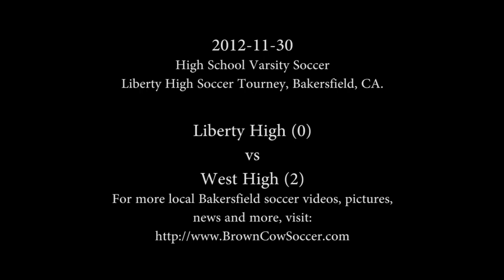20121130 HS Varsity Boys West v Liberty Highlights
Liberty High Bakersfield Soccer Varsity Tournament
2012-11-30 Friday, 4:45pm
Liberty High Stadium

BrownCowSoccer.com - Local soccer videos, pictures, news, and more.